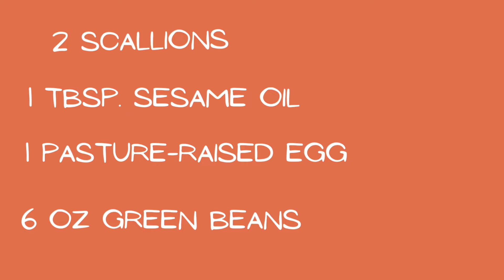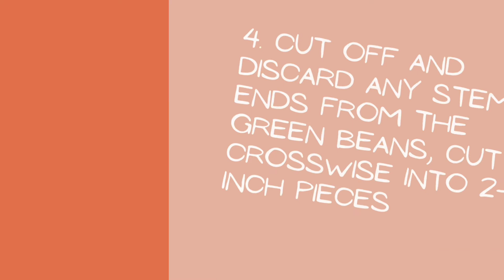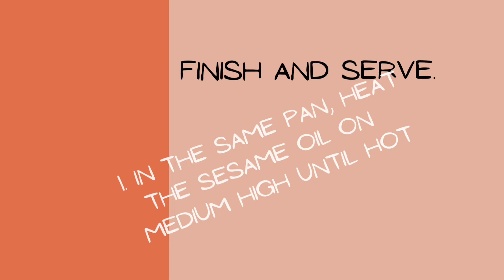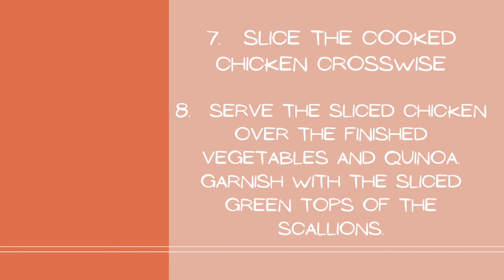Sambal Chicken And Quinoa "fried rice" with Green Beans and Bell Pepper. Blue Apron #2